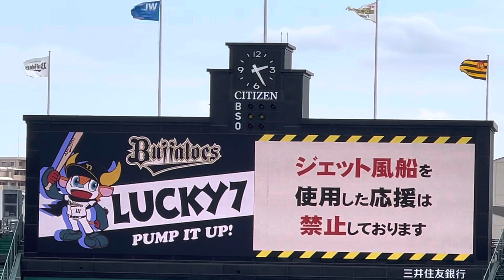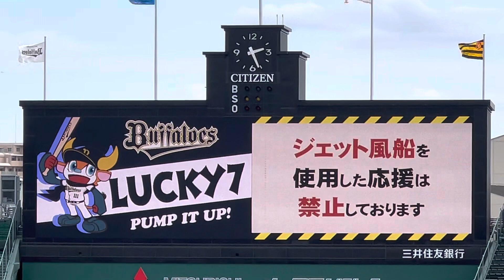【今回もサビきっちり！】オリックス・バファローズ✨ラッキーセブン 『SKY』阪神甲子園球場23.5.4.